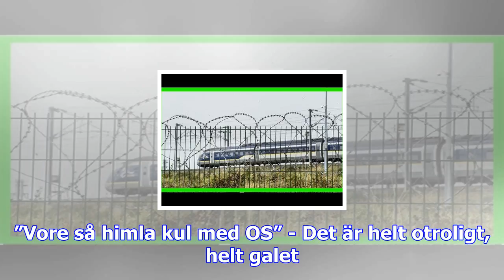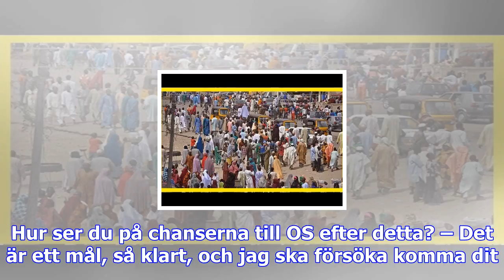Supertalang vann världscuptävling i slopestyle - sport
Foto: TT Nyhetsbild och BildbyrånJennie-Lee Burmansson går från klarhet till klarhet. Den svenska ta...